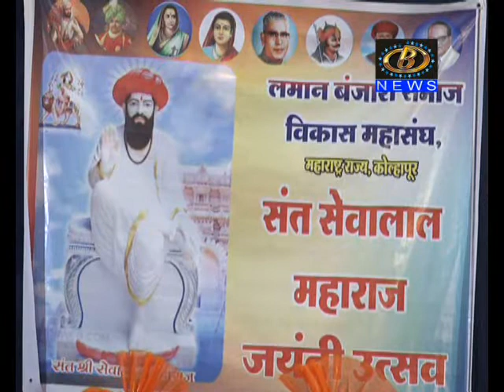कोल्हापुरात लमान समाजाचा मेळावा संपन्न, विविध मागण्यांचे ठराव मंजूर